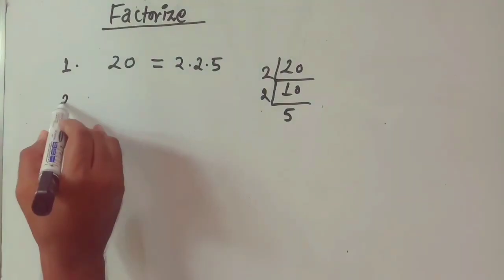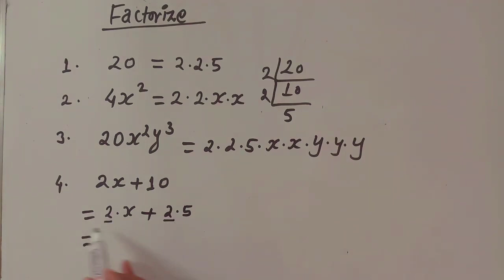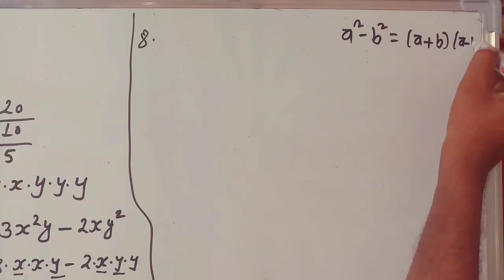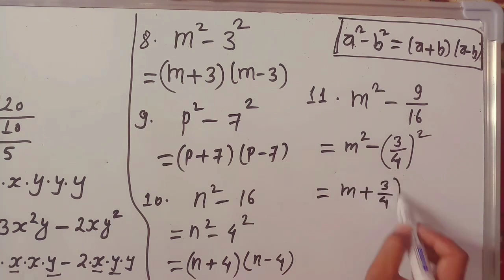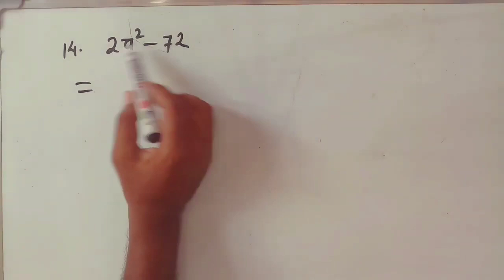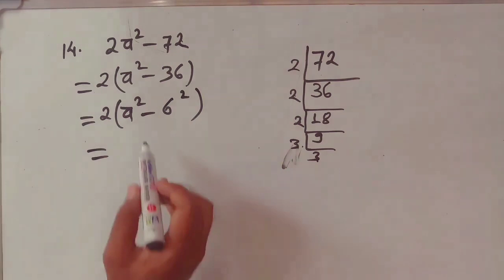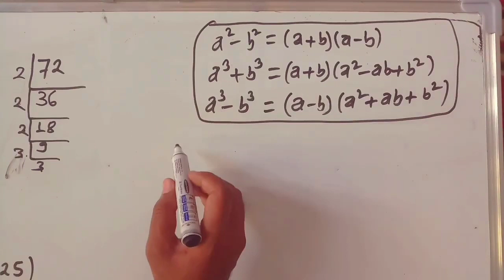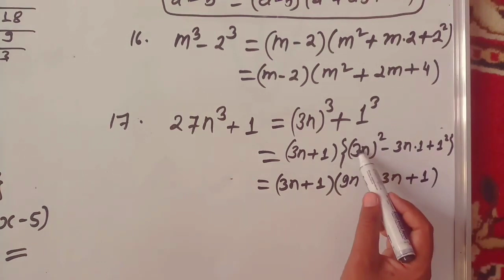01: Factorization of Algebraic Expressions || factorization basic questions | New syllabus | Algebra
factorization examples, factorization solved examples, Factorization formula,factorization solved examples types of factorization,Factorization questions,Factorization multiplication,factorization examples Factorization of a number, prime factorization,

Factorization of Algebraic Expressions || Basic level factorization || New syllabus || Algebra

In Mathematics, factorisation or factoring is defined as the breaking or decomposition of an entity (for example a number, a matrix, or a polynomial) into a product of another entity, or factors, which when multiplied together give the original number or a matrix, etc

Sign rules in maths,चिन्ह सम्बन्धि नियम LAW OF SIGNS , Algebra,What are the sign rules in math?, types of algebraic expression, like and unlike terms, maths algebra, how to improve maths , how to know like and unlike terms , how to learn algebra
maths + - rules/math rules/maths tips/Problems related on signs/ Rules of Positive & Negative Signs,
sign rule for maths || maths sign rules || basic math rules of plus minus,
Understanding the Rules of Positive & Negative Signs/Numbers

rules of signs in addition, subtraction, multiplication and division
division sign rules